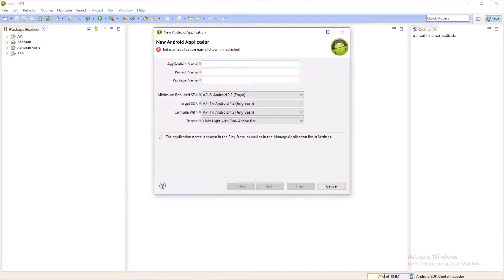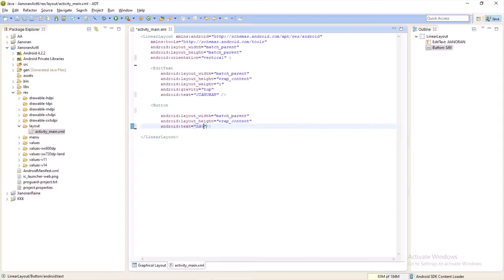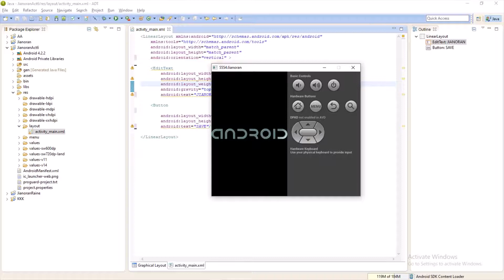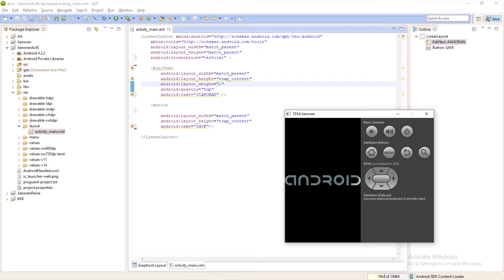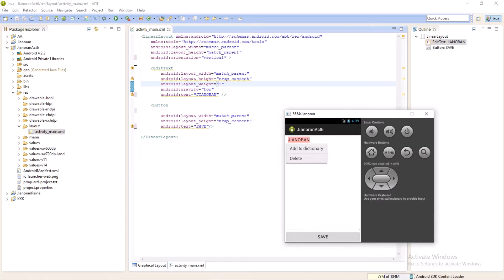How to Create text view, add buttons and Linear Layouts in Android eclipse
I'm not a pro in this path Im just sharing what I learn and did in my school.